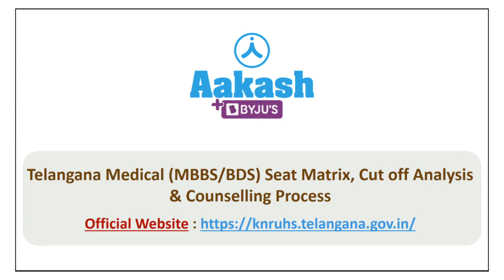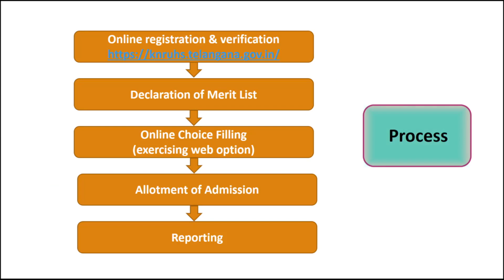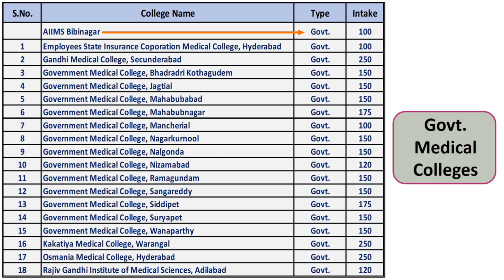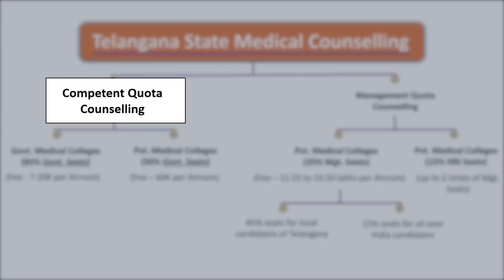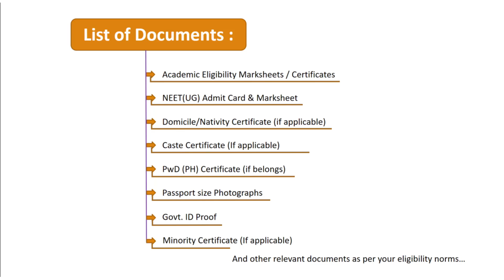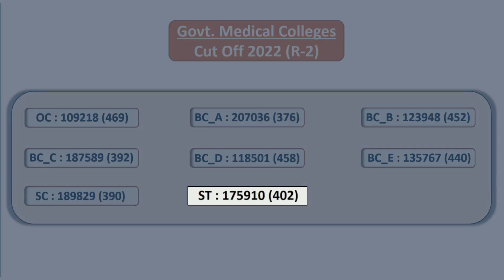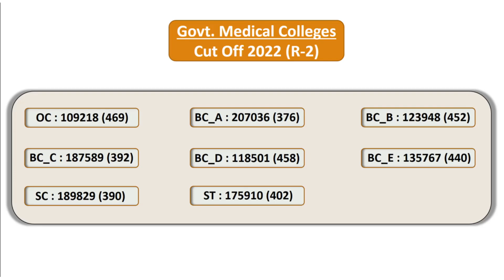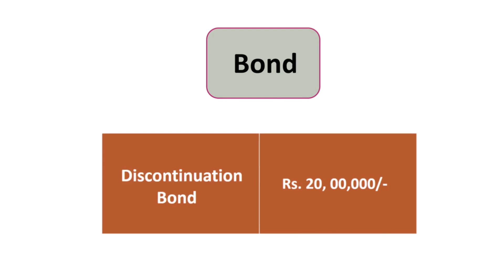NEET (UG) Telangana Medical Counselling | Colleges, Seat Matrix, Cutoff Analysis & Scholarships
Get the latest update on NEET (UG) Telangana Medical Counselling for colleges, including seat matrix, cutoff analysis, and scholarships information. This video provides a comprehensive guide to help you make informed decisions in your medical education journey. Stay ahead of the competition and learn everything you need to know about the NEET (UG) Telangana Medical Counselling process!

0:00 - 0:48 Official Website
0:49 Eligibility Criteria
1:29 Process
2:06 MBBS Seat Matrix
3:23 BDS Seat Matrix
4:06 Counselling Chart
5:49 Documents
6:38 Cut Off
9:33 Scholarships
10:11 Service Bond